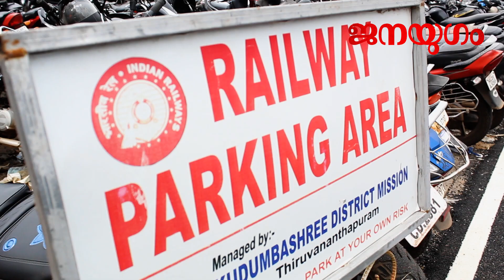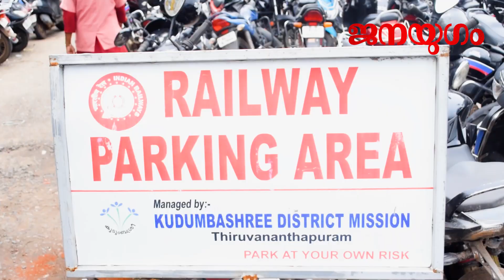ശുഭയാത്ര പോയി വരൂ... കാവലായി കുടുംബശ്രീ ഒപ്പമുണ്ട്...